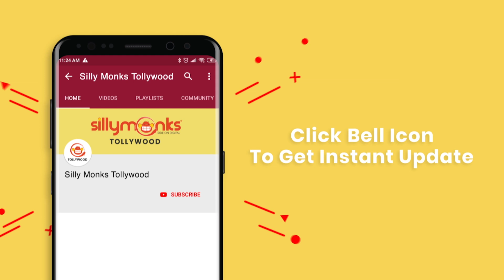Brahmanandam Speech | Gaddalakonda Ganesh Movie Success Press Meet | Varun Tej | Harish Shankar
Watch Brahmanandam Speech | Gaddalakonda Ganesh Movie Success Press Meet.